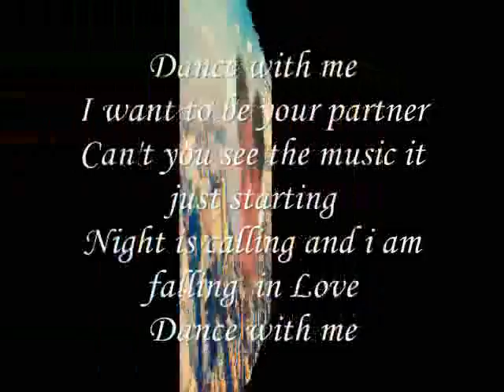Falling In Love With You ,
do.
do so
Money is an excellent servant, but the host
very bad.